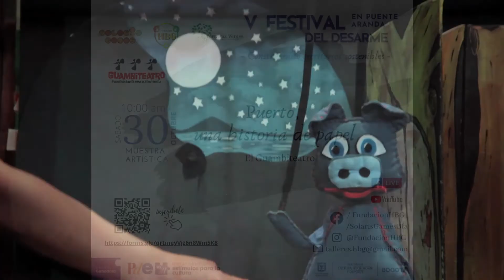Invitación Presentación del Guambiteatro - V Festival del Desarme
Llega Octubre del 2021 con más de 40 actividades gratuitas y virtuales para toda la Familia... INSCRÍBETE Y PARTICIPA:
** V Festival del Desarme en Puente Aranda: Construyendo territorios sostenibles. Del 9 al 30 de Octubre. **

El festival del Desarme es un escenario que busca promover la reactivación de prácticas artísticas, sociales o ambientales y la construcción colectiva de una cultura de paz y de defensa del patrimonio natural en la localidad de Puente Aranda, por medio de un festival virtual multidisciplinar e intergeneracional, con el fin de reconocer la diversidad cultural del territorio y el trabajo colaborativo, como ejes de fortalecimiento del tejido social y el desarrollo ambientalmente sostenible.

Esta iniciativa es liderada por Fundación HBG, Solaris Games y Terrazas Verdes, con el apoyo de la Secretaría de Cultura, Recreación y Deporte, a través de su beca Territorios Activos.

Conoce más sobre nosotros en: Facebook e Instagram @FundacionHBG y Facebook @SolarisGamesBta